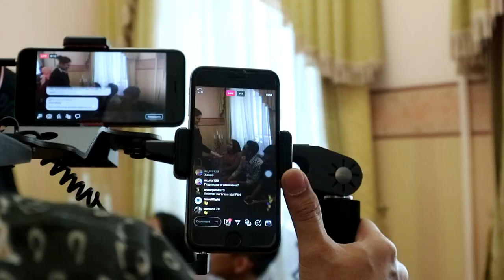#56 UVLOG - IDUL FITRI 1440 H DI RUSIA 1 HARI LEBIH CEPET? SHOLATNYA DIJAGA POLISI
Hi guys, perkenalkan nama aku Loody. Sebelumnya aku tinggal dan bekerja di Brunei Darussalam selama 3 tahun, that's why aku punya banyak vlog tentang Brunei yang bisa kalian explore di chanel ini.

Tapi sekarang aku pindah ke Moscow, Rusia mengikuti kehidupan. So, vlog aku sekarang lebih banyak membahas kehidupan di Moscow.

Kali ini aku mau ngajak kalian lebarandimoscow . Ini merupakan Lebaran pertama aku di rusia guys, ternyata walaupun jumlah WNI nya gak terlalu banyak atmosfernya tetep seruuu kok. Oiya, ada wawancara aku dengan Dubes RI untuk Federasi Rusia merangkap Republik Belarus, Bpk M. Wahid Supriyadi.

Hope you guys enjoy my upcoming vlogs yaaa. dan buat yang mau tanya tentang Brunei tetep boleh kok, bisa DM atau follow aku di Instagram @loody_ps

Stay positive guyss!! Paka Paka!